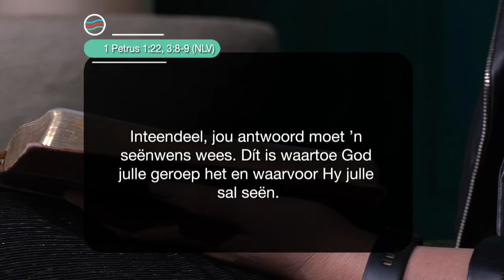23 September 2024 Maandag S5 Ep 151 - Die Boodskap vir Jou Lewensreis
Preekreeks: 'n Nuwe realiteit
Oordenkings: Intimiteit in 'n Digitale wêreld
Prediker: Melissa Botma